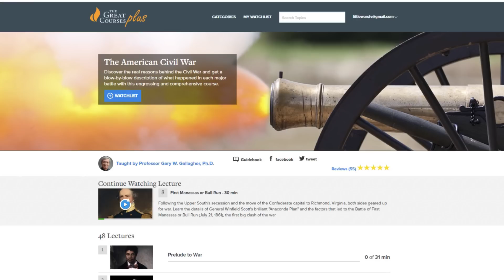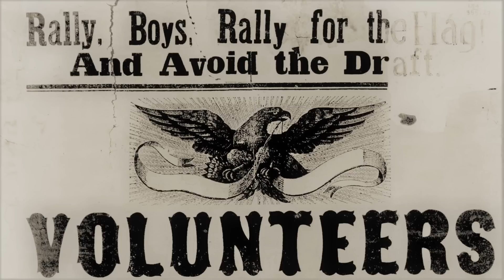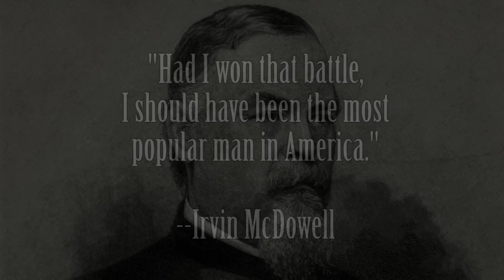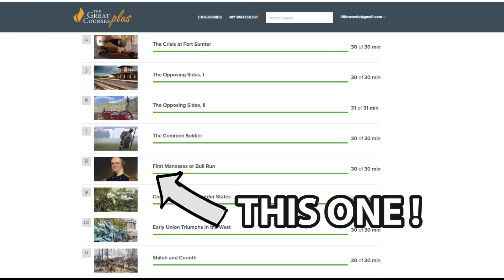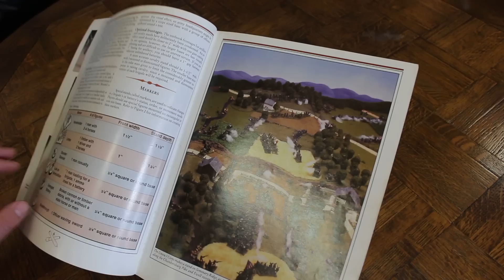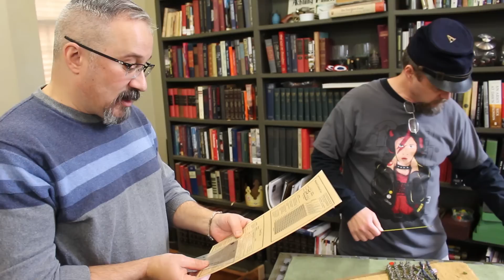Amazing First Manassas Wargame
You can sign up for a FREE trial to the Great Courses Plus to take Professor Gary Gallagher's Civil War course, or any other classes you want to explore, with our

In this episode, Little Wars TV refights the first major battle of the American Civil War, First Manassas. Our wargame plays out on a huge tabletop, in 15mm scale, with the classic "Fire & Fury" rules. Before the battle, Greg and Tony debate the legacy of General Irvin McDowell. Was he really such a terrible choice for commander-in-chief of the main Federal army? How close was McDowell to winning the battle historically and how sound was his plan of attack? Let's find out!

Next week we'll be back with an in-depth rule review of "Fire and Fury," followed by a battlefield tour from the National Park! for the latest updates and news from Little Wars TV.